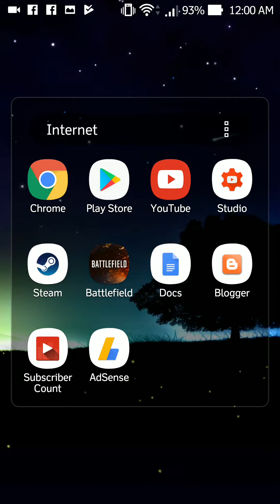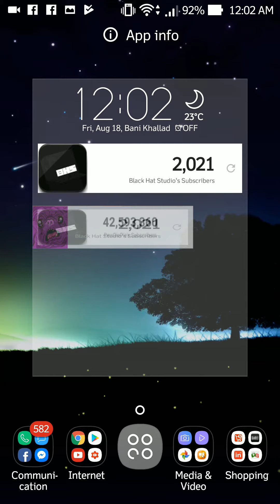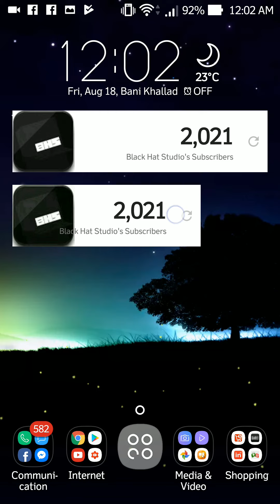Add your YouTube subscriber counter on your android home screen - download link in description